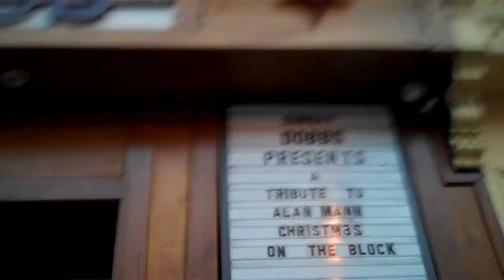Alan Mann Celebration Dobbs South Street Philly